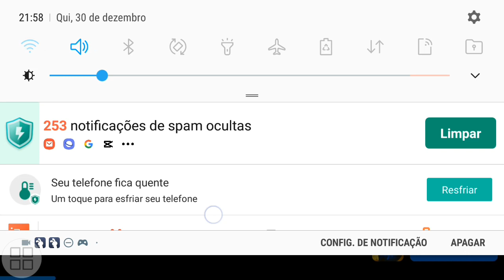jogando esse jogo chamado imposter Hide